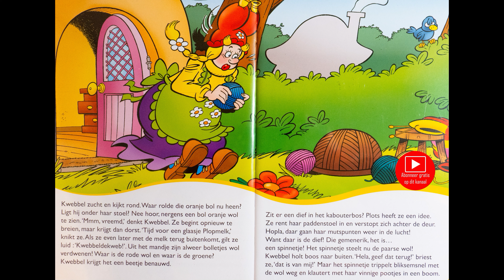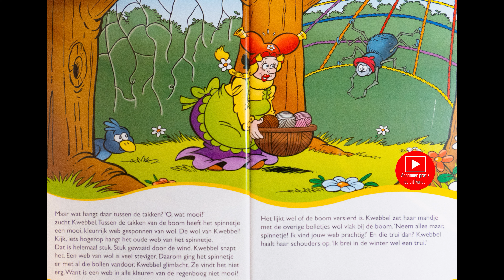PLOP - Waar is de wol ? - luisterverhaal - Nederlandstalig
Hey mama, hoi papa,

heb je vanavond even geen zin om een verhaaltje voor te lezen aan je kinderen of ben je misschien de Nederlandse taal nog niet zo machtig?
Dan is mijn kanaal misschien iets voor jou. 'Charlotte leest voor' is een voorleeskanaal van allerlei kinderboeken en zorgt iedere week voor nieuwe verhaaltjes.
Ondertussen kan je kleine spruit al kiezen uit meer dan 200  verhaaltjes.
Beluister er gerust een aantal ( of allemaal ) en als je ze leuk vindt, druk dan aub even op de knop 'Abonneren' Dit is volledig gratis en je ondersteunt zo mee dit kanaal.

Alvast heel erg bedankt en fantastisch veel luisterplezier met Charlotte ( ik dus :-) )

Lieve groetjes, Charlotte